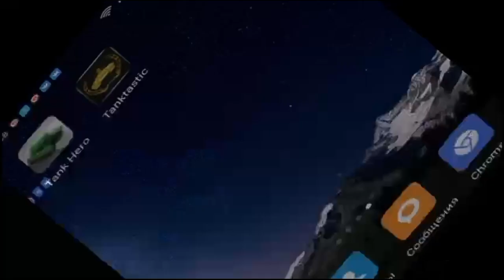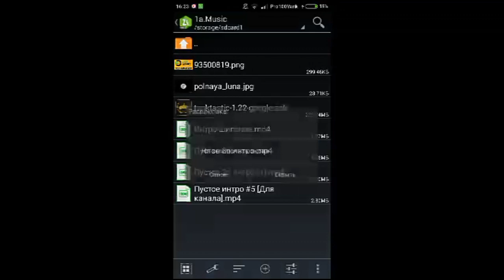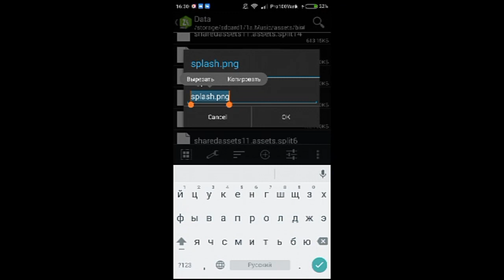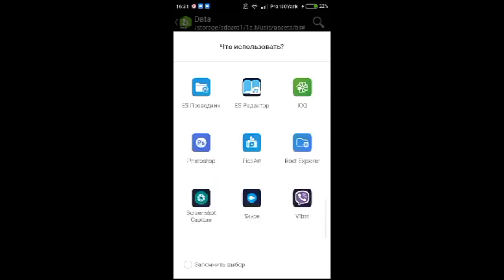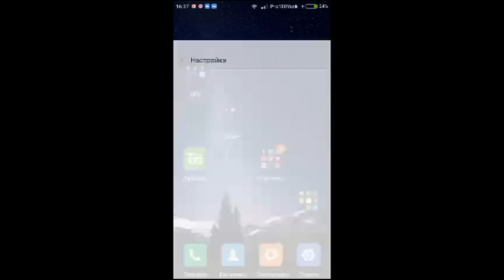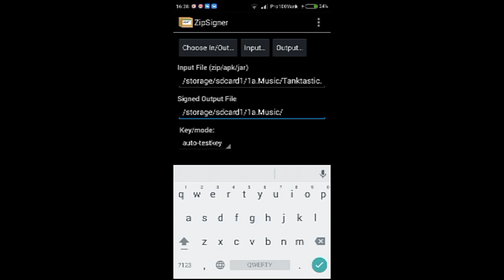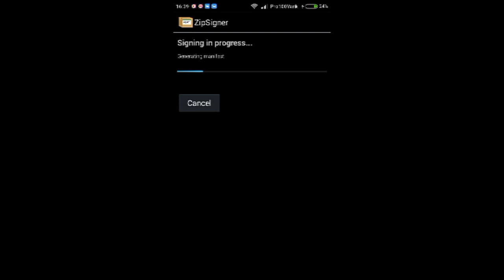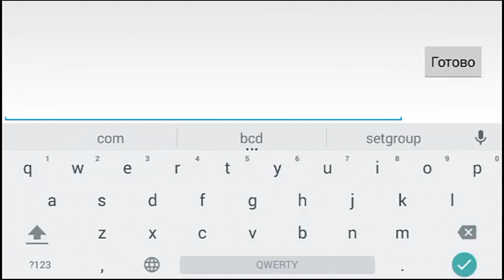How to make mod | Tanktastic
How to make a mod for the game Tanktastic 1.22a?

- new garage music;
- new splash screen.